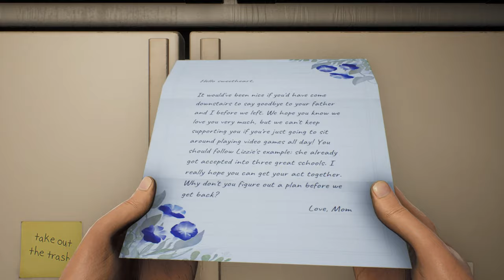1440p High On Life Part 1 - KENNY / NO COMMENTARY / PC GAMEPLAY WALKTHROUGH!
High on Life is a comedic sci-fi action-adventure Metroidvania first-person shooter game created by Justin Roiland and developed and published by Squanch Games.[3] It takes place in a science fiction world and features talking guns. The game includes voice acting from Justin Roiland, J.B. Smoove, Tim Robinson, Tom Kenny, Zach Hadel and Michael Cusack. It was released on December 12, 2022 for Windows, Xbox One, and Xbox Series X/S. It became available on the Xbox Game Pass subscription service starting on the release day